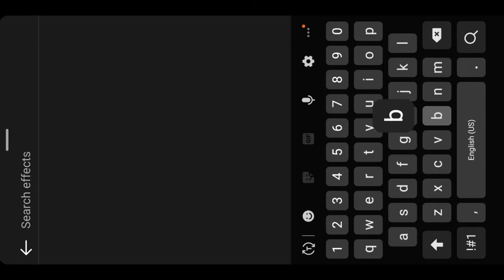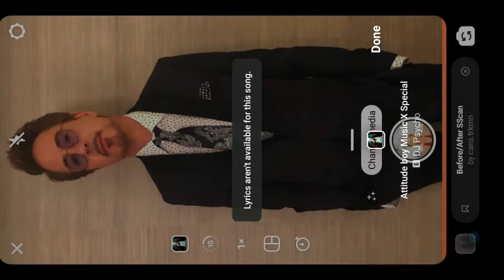How to get Before/After filter on instagram|This filter shows your twin reel trend.